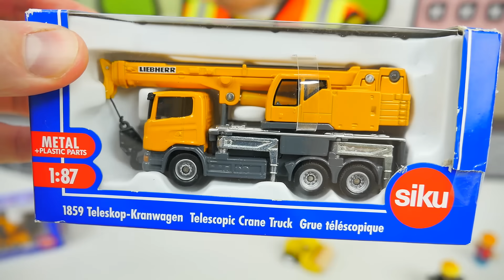МАШИНКИ ДЛЯ ДЕТЕЙ РАБОЧИЕ И СТРОИТЕЛЬНЫЕ - Все серии подряд - ДАНИК и Грузовые Машинки Экскаваторы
Машинки для детей все серии подряд (ГрузовичкиTrucks видео про машинки) это сборник детских видео с забавным мальчиком Даником, который очень любит играть с разными машинками, а особенно с строительными и рабочими грузовиками, самосвалами, экскаваторами, кранами, бульдозерами,  погрузчиками и другой строительной техникой. Вместе с Даником дети проведут этот час весело и познавательно - детский канал Носики Курносики гарантирует.